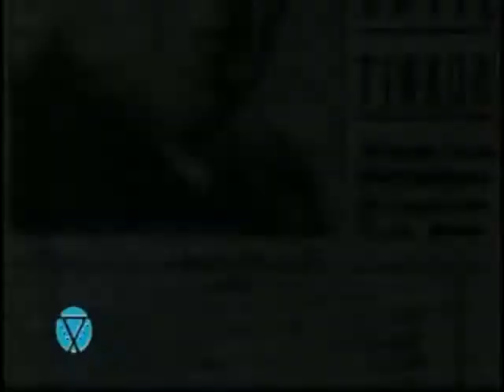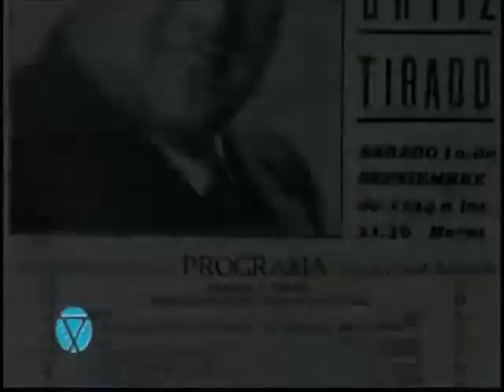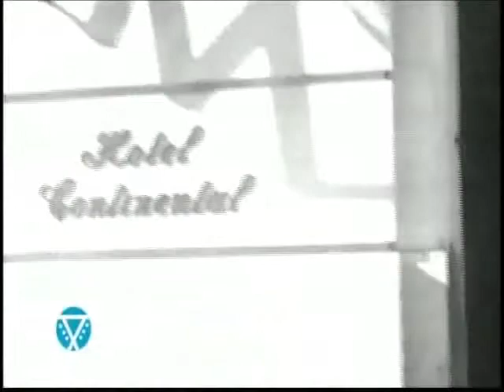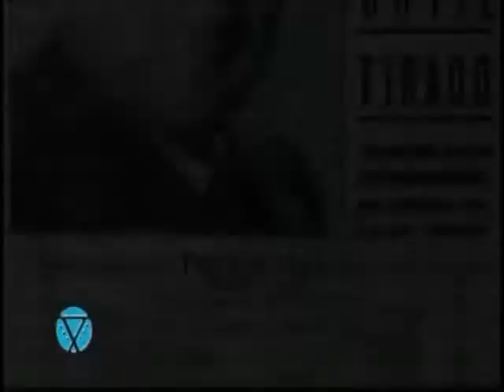Voces de la historia. Dr. Alfonso Ortiz Tirado. Lic Franco Becerra